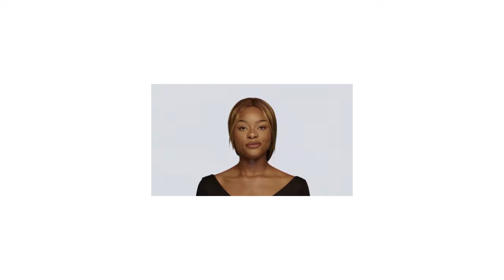This mental illness can make a someone steal but most people don't know this.